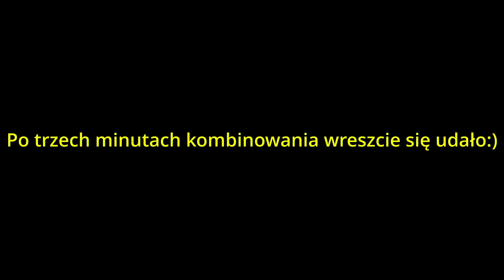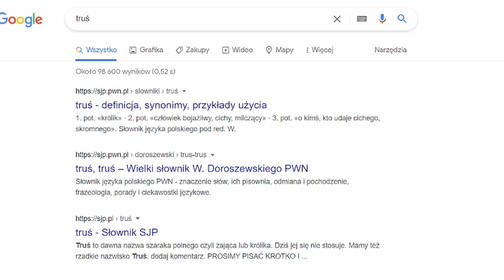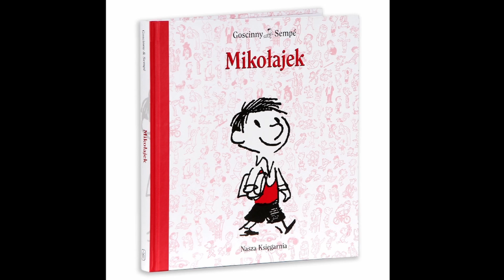Słuchowisko ,,Mikołajek" Rosół i Futbol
Hejjj dziś następny Mikołajek!!!